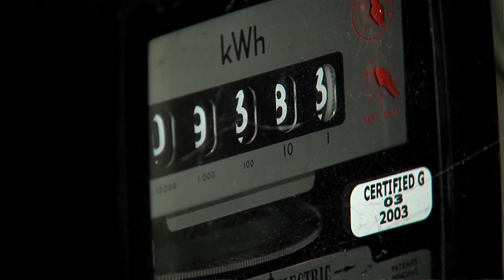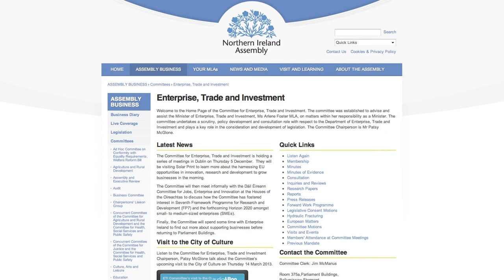'Lights Out' for Northern Ireland is a real possibility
Chairperson of the Enterprise, Trade and Investment Committee, Patsy McGlone, outlines the Committee's recommendations arising from its review of electricity policy.

Patsy McGlone MLA said: "Security of electricity supply is about getting power to our homes and businesses 24 hours a day, seven days a week. It would not be acceptable if generation were not available to meet our demand and electricity supply had to be switched off for periods. To ensure security of supply we have to make sure that there is sufficient electricity supply to cope with demand.

"The Committee's review found a number of things. We found that from the end of 2015 we may have a lower surplus margin, which is the amount of slack in the system. In effect, the result will be that, if any large generating plant were to have a prolonged fault after this time, there would not be enough electricity generated to cope with demand. We also found that many large businesses have standby generation capacity which could, conceivably, be fed into the grid during times of peak demand and this is currently not being utilised."

Mr McGlone concluded: "The Committee is making a number of recommendations based on these and other findings to the Utility Regulator, the electricity industry and Executive Ministers. These include exploring the use of existing cross-border standby connections and getting large businesses involved in assisting during times of peak demand. We also need an urgent decision on the proposed North-South Interconnector. The fact of the matter is, electricity is not getting any cheaper; therefore, if we are to pay the current prices, we have every right to insist on a reliable, efficient electricity service. I urge the appropriate authorities to heed the Committee's proposals and I look forward to following the progress on this issue in the future."